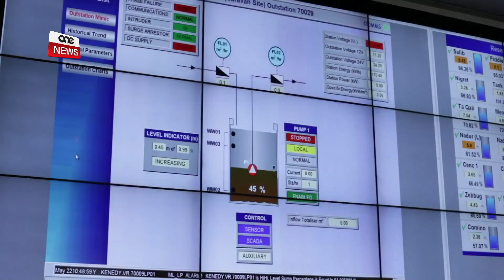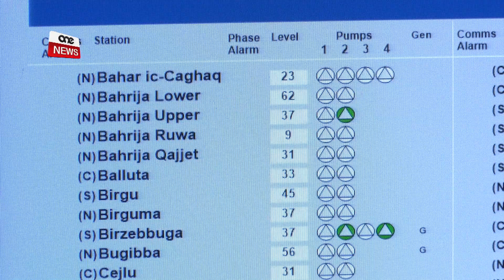TAĦDEM BIEX ITTEJJEB IL-KWALITÀ TAL-ILMA TAL-VIT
Il-Korporazzjoni għas-Servizzi tal-Ilma dejjem tfittex li ttejjeb il-kwalità tal-ilma tal-vit, u permezz ta’ studji mħejjija minn waħda mill-iżgħar inġiniera impjegati mal-kumpanija, fis-snin li ġejjin, pajjiżna mistenni jibbenifika minn proprju dan.
ONE.COM.MT •